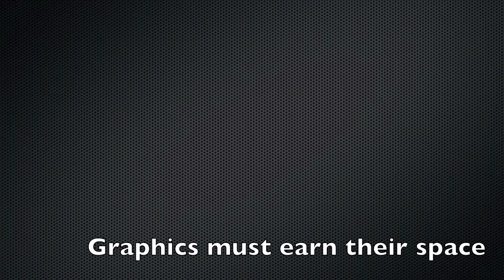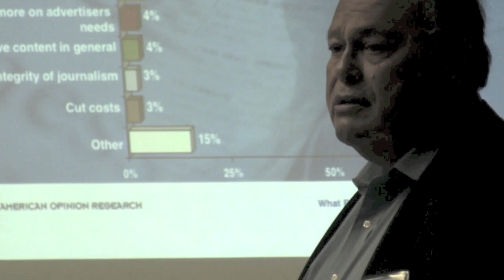Tony Casale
The CEO of American Opinion Research, veteran journalist Tony Casale, gives advice to attendees of his seminar at the Nevada Press Association convention in Las Vegas on Sept. 22, 2012.